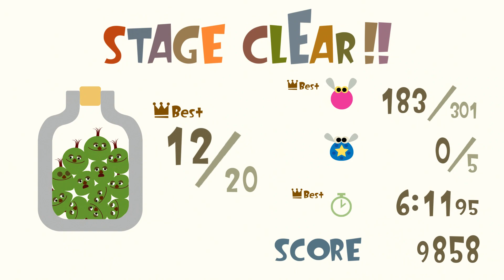LocoRoco MUNDO 5 Mision 4 Gameplay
Viviendo felizmente en un planeta muy lejano, los LocoRoco y sus amigos, Mui Mui, ayudaban a que creciera vegetación y cuidaban de la naturaleza, haciendo del planeta un lugar agradable para vivir, jugar y cantar todos los días, pero un día el ejército Moja llegó del espacio exterior e invadió el planeta. Como los LocoRocos no saben cómo pelear contra ellos el jugador asume el rol de "planeta", pudiendo inclinar el entorno para mover a los LocoRoco y así poder vencer a los Mojas y salvar el planeta. El jugador además conocerá muchos personajes a lo largo de la aventura, los cuales pueden ser buenos o malos